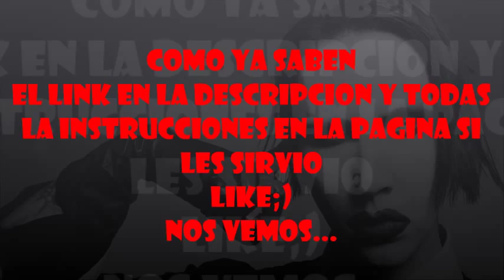Discografia De Marilyn Manson [Para Descargar]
Bueno Aca La Discografia De Un Gran Artista;)
Espero Que Les Aya Servido...

Como Siempre Agradecer Al Dueño De La Pagina...

Nos Vemos;)